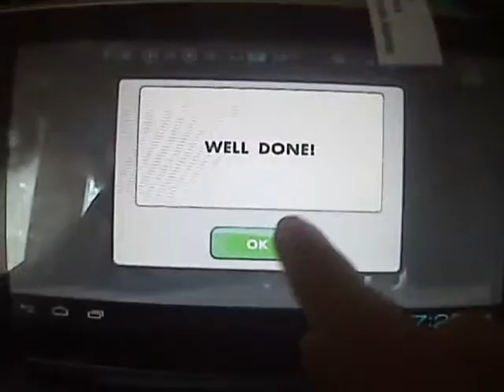My Horse Walkthrough